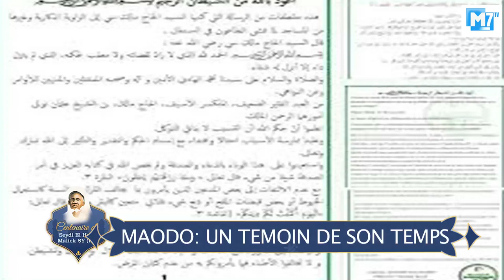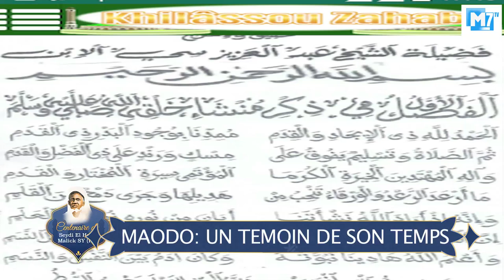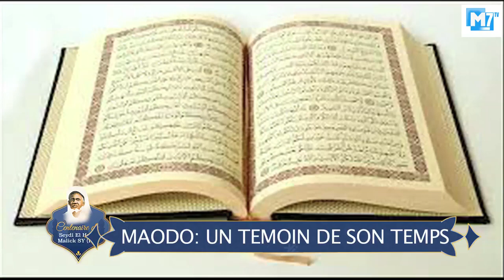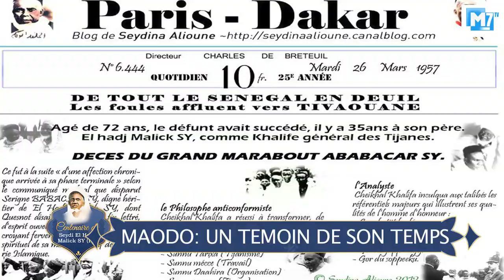INEDIT: DOCUMENTAIRE EXCEPTIONNEL DE MAODO À MBAYE SY MANSOUR ( suite deuxième partie)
suite du documentaire sur le parcours de Maodo et de ses khalifes